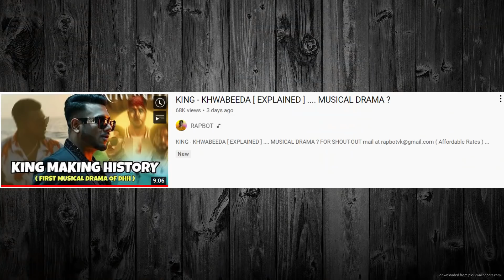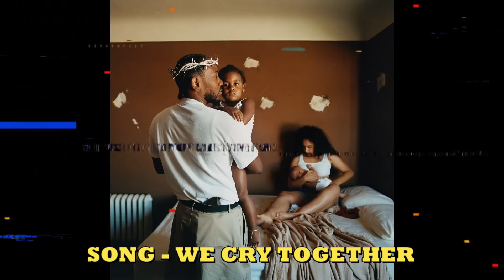KING DISAPPOINTS 😔 ..... KENDRICK LAMAR'S ALBUM REVIEW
- And More